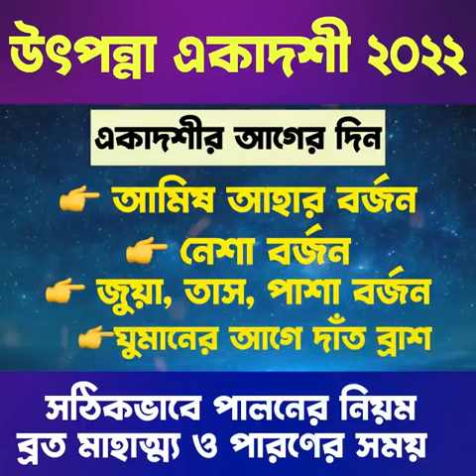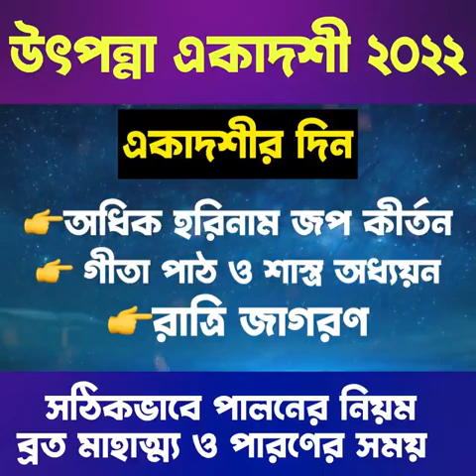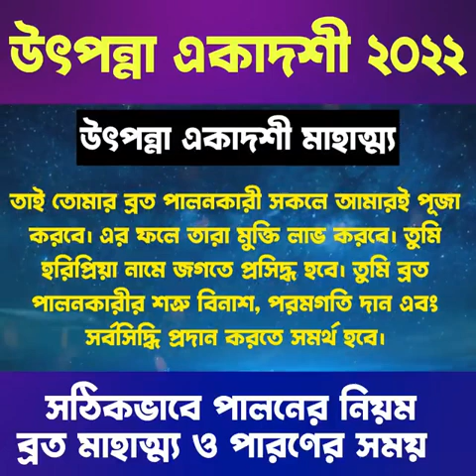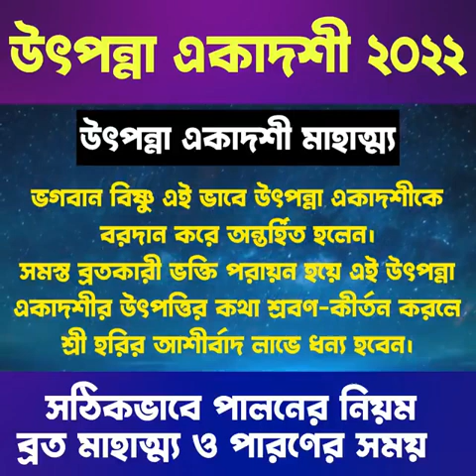উৎপন্না একাদশী ব্রত ১৯ নাকি ২০ নভেম্বর ২০২২? || উৎপন্না একাদশী মাহাত্ম্য ও পারণের সময়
উৎপন্না একাদশী ব্রত ১৯ নাকি ২০ নভেম্বর ২০২২? উৎপন্না একাদশী মাহাত্ম্য ও পারণের সময় | সৌজন্যে - Sukhada Balai